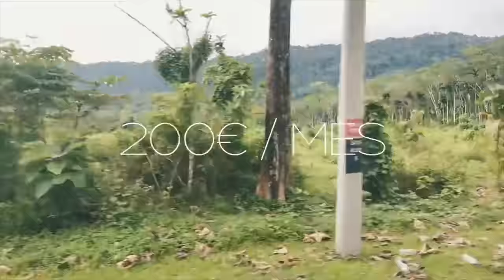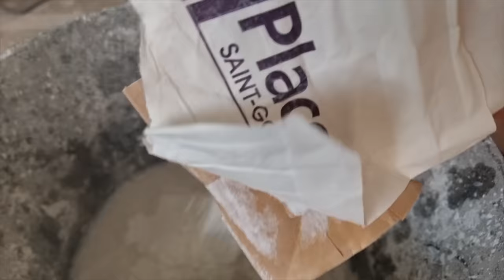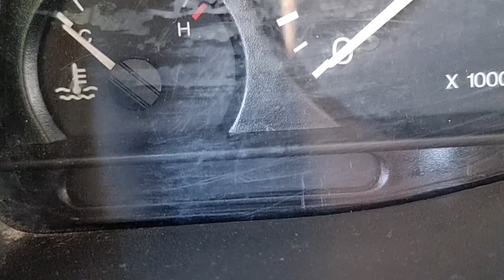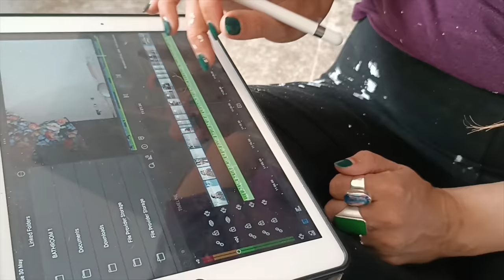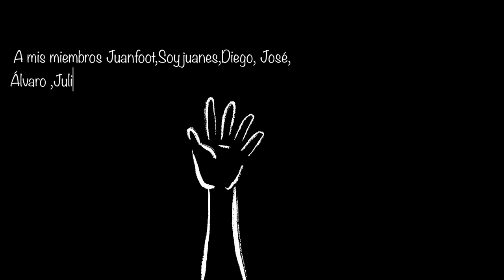😱 Reforma Integral piso pequeño ANTES y DESPUES 😱 CAMBIO RADICAL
Reformando un piso SIN EXPERIENCIA ! Cambio radical de la reforma integral de nuestro piso pequeño. Mostrando la Transformacion del ANTES y DESPUES de 3 meses de reforma !

Despues de estar 3 meses desapareciada de Youtube, empiezo a subir el proceso de la reforma low cost de nuestro piso. En este video , os muestro el cambio radical que ha tenido nuestro piso pequeño en solo 3 meses ! Con sus errores, con sus puntos positivos, pero siempre de forma honesta ! Si quereis ver el resultado final de nuestra obra, subscribete ! que subire un house tour pronto !

LLevamos casi un año reformando este piso de forma low cost ya que lo estamos haciendo la reforma nosotros solos y sin experiencia. Os mostrare la transformacion final de la reforma completa en unos meses ! Ya que toda nos queda parte de la obra por terminar, pero al final del video os muestro un poquito del house tour !  Si no quereis ver el video del antes y despues completo, podeis echarle un vistazo a los capitulos de la reforma integral aqui abajo !

CAPITULOS:
00:00 Intro Antes y Despues de Reforma Integral
01:20 Reformando un piso integral | Alisando Paredes y Gotele
02:48 Preparando nuestra furgoneta camper para alquiler | Pintar y Electricidad
04:00 Problemas en la reforma integral de nuestro Piso pequeño
04:40 Golpes Averias y Problemas con nuestra furgoneta camper
08:00 Insalacion de suelo laminado en nuestra reforma completa sin experiencia
08:50 Obra de Cocina a Medida barata y low cost casera
10:00 Cambio radical de reforma Integral de un piso pequeño
10:30 Spoiler de House Tour de nuestro piso pequeño